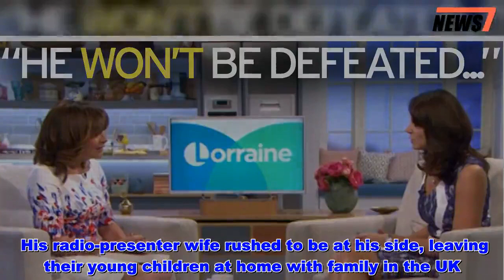Ominous marriage warning given to James Cracknell after devastating brain injury - News 247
James Cracknell and Beverley Turner once vowed that they'd never get divorced after learning that most couples in their position do.    Radio host and writer Beverley Turner, who has three children with the Olympic rower, nursed him back to health following his devastating brain injury in 2010 .   They've just announced that they are divorcing after 17 years of marriage.  But back in 2012, they said it would never happen.  The couple told The Daily Telegraph that a neuropsychologist warned them as they left the hospital that 75% of people with brain injuries divorce.  Beverley said: "We’ll do everything not to become part of that number. We’re still toughing it out."    And James jokingly added: "We’re not allowed to divorce."  The couple released a joint statement confirming the news that their marriage had come to an end on Friday evening.  They explained they decided to separate last year and their children Croyde, 14, Kiki, 10, and Trixie, eight, remain their priority.  James, 46, moved out of the London home he shared with Beverley, 45, eight months ago and has been living Cambridge University as a mature student for his MPhil in Human Evolution.   "We can confirm that sadly we separated last year," the statement read.  "Together, we remain committed to our amazing children, they are our absolute priority and wish people to be kind and mindful of this."  The couple faced pressure in their marriage following James' 2010 horror crash.    While filming a show in which he cycled across America, he was hit by a fuel truck travelling at 70 mph, and suffered a devastating brain injury.  His radio-presenter wife rushed to be at his side, leaving their young children at home with family in the UK.    Do you have a story to sell? Get in touch with us at or call us direct 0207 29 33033 Read More Showbiz editor's picks Ominous marriage warning given to James Cracknell after devastating brain injury - News 247